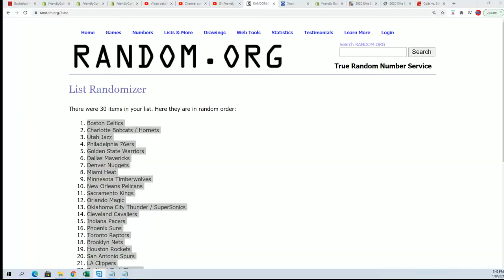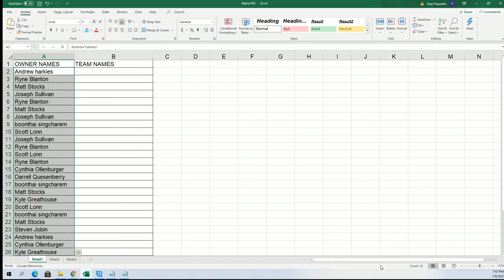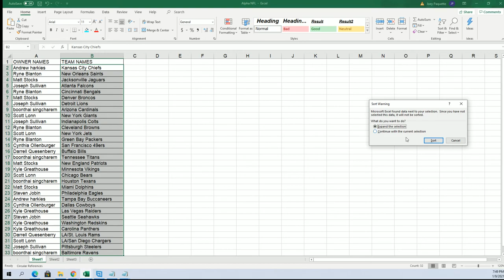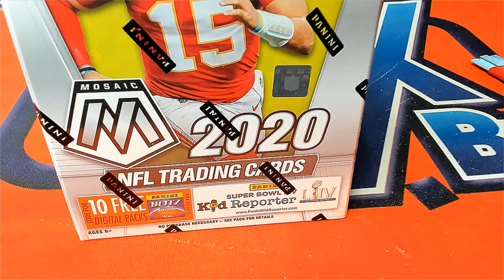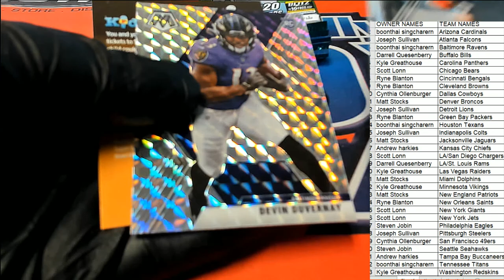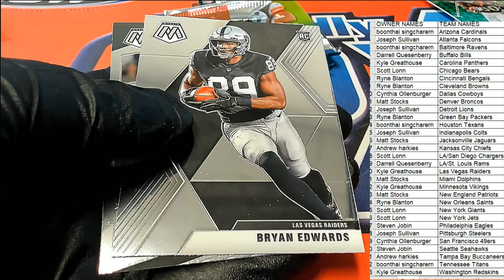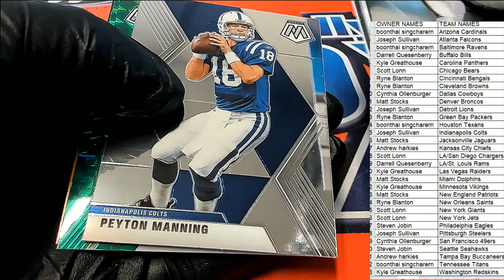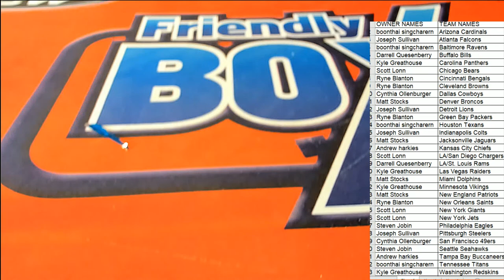2020 Panini Mosaic Football Blaster Box ID 20MOSFBBLA114